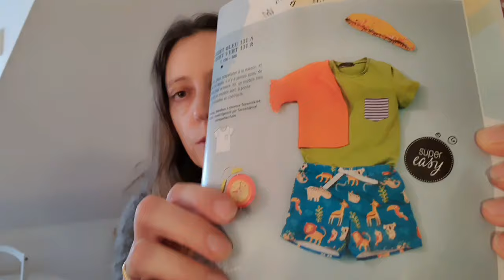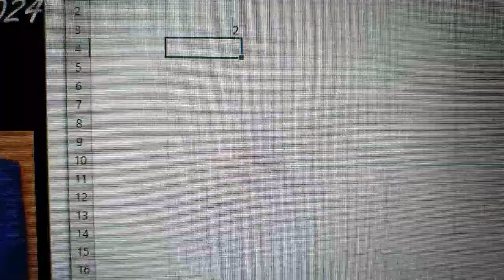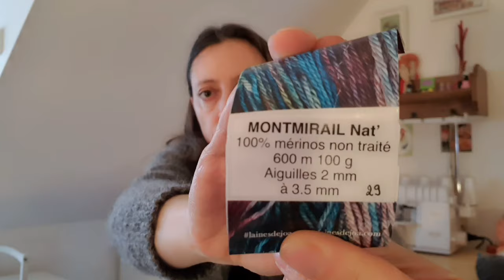Podcast 81 couture tricot à fin mai 2024 : recherche laine...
Bienvenue dans ce nouvel épisode où je parle de mes tricots et coutures à mi mai 2024.

00:05 INTRODUCTION

et mon nouveau gilet Muscari, cf Partie TRICOT.

01:00 Partie COUTURE

Pyjama short 131 et 132 Burda Style 04/2018 en jersey blanc étoilé des tissus d’Ursule

Sweat Espace du salon du tissu de Chartres.

14:16 Partie TRICOT

14:50 Gilet Muscari de Sandrine C. en Goetland filée par Wooldoodoo

26:48 Châle Good Vibes de NCLknit
En Laines Bulbe Bizarre Velours + Willy Wonka

28:50 Appel à l’aide pour laine coloris Velours de Bulbe Bizarre, 7g.

32:06 Chaussettes Amaryllis de Plume de douceur et Tôt le matin Yarn mérinos soie

35:02 Test pour Mar.Gue.née en base Zénith de l’Echeveau solidaire, coloris Anémone

42:51 Chaussettes Your Name de Maloraé en La Bien Aimée coloris

46:55 stoppeurs de mailles de chez Perles à Croquer

COMPTE INSTAGRAM du défi -2024 :
Lechatcapuche

N’hésitez pas à me demander un lien s’il manque.

Caméra de mon smartphone Galaxy